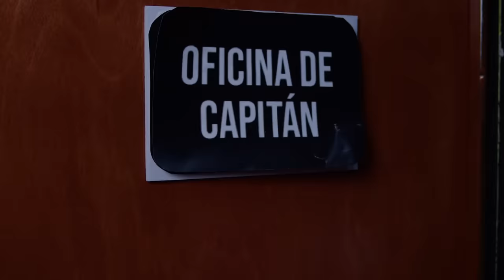RESCATANDO HUEVADAS - EP10 CAJAMARCA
"Rescatando huevadas" es un nuevo contenido de NO SOMOS TV, donde pasaremos los programas que por diferentes motivos no salieron en HABLANDO HUEVADAS. Este contenido saldrá todos los sábados y no reemplaza el contenido de los domingos. Esperamos que lo disfruten. GRACIAS